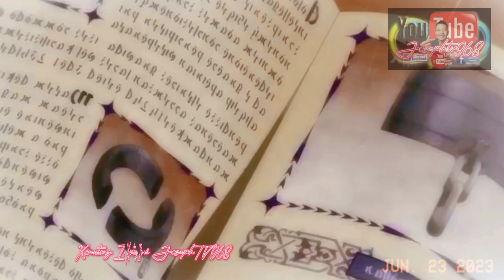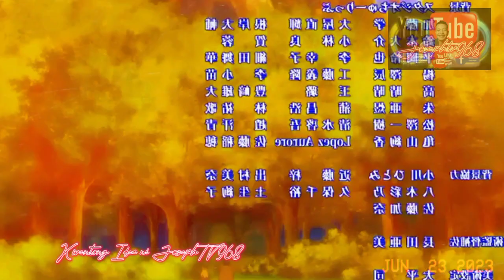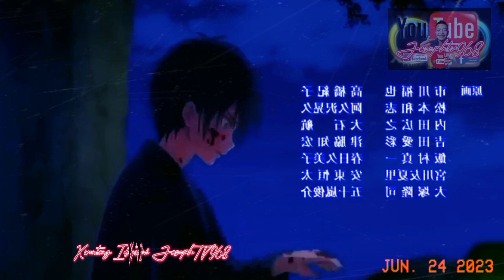Seirei Gensouke: Spirit Chronicles | Episode 1, Part 1 | Kwentong Idea ni JosephTV968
Content Creator:JosephTV968

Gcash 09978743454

Pamagat: Seirei Gensouke: Spirit Chronicles | Episode 1, Part 1 | Kwentong Idea ni JosephTV968

Paglalarawan: Maligayang pagdating sa kaakit-akit na mundo ng Seirei Gensouke: Spirit Chronicles! Sa pinakaaabangang serye ng anime na ito, ang Episode 1 ay magdadala sa iyo sa isang kapanapanabik na paglalakbay na puno ng mapang-akit na mahika, nakakaganyak na mga pakikipagsapalaran, at isang kuwentong hindi katulad ng iba. Samahan mo kami sa Part 1 sa pag-aaral namin sa nakaka-engganyong pagkukuwento ng JosephTV968, na naghahatid sa iyo ng kanyang kakaibang ideya sa kwentong (konsepto ng kwento) na magpapahanga sa iyo.

Sa episode na ito, ipinakilala sa atin ang isang batang bida na ang buhay ay nagkaroon ng hindi inaasahang pagbabago nang siya ay muling magkatawang-tao sa isang hindi kapani-paniwalang kaharian ng mga espiritu at gawa-gawang nilalang. Sa kanyang mga alaala ng isang nakaraang buhay buo, siya embarks sa isang epic pakikipagsapalaran upang alisan ng takip ang misteryo ng bagong mundo at matupad ang kanyang kapalaran.

Habang mas malalim ang ating pag-aaral sa salaysay, nasasaksihan natin ang mga pagtatagpo ng pangunahing tauhan sa mga makapangyarihang espiritu, pagbuo ng mga hindi malamang na pagkakaibigan, at pagharap sa mabibigat na hamon na sumusubok sa kanyang katapangan at determinasyon. Sa makapigil-hiningang animation, masalimuot na pagbuo ng karakter, at isang nakakabighaning plot, ang Seirei Gensouke: Spirit Chronicles ay nangangako na isang seryeng dapat panoorin para sa mga tagahanga ng pantasya at pakikipagsapalaran.

Samahan si JosephTV968 sa kapana-panabik na debut episode na ito habang hinahabi niya ang isang mapang-akit na ideya sa kwentong naghahanda para sa isang epikong karanasan sa anime. Huwag palampasin ang magic at excitement—tune in sa Episode 1, Part 1 ng Seirei Gensouke: Spirit Chronicles ngayon!

Original content: Important
This video is my original content and I own all rights to it. I used capcut app to edit. Please do another review on this. Thanks for the greetings,